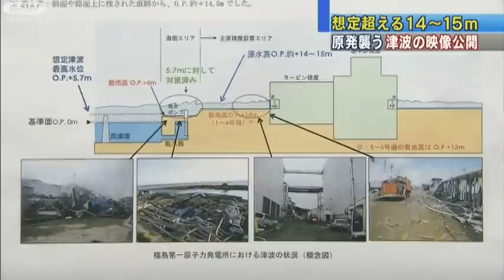【原発】高さ15m 巨大津波が原発襲う瞬間映像（11/04/09）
東日本大震災で、巨大な津波が福島第一原発を襲った瞬間の映像が初めて公開されました。津波の高さは15メートルに及んでいました。